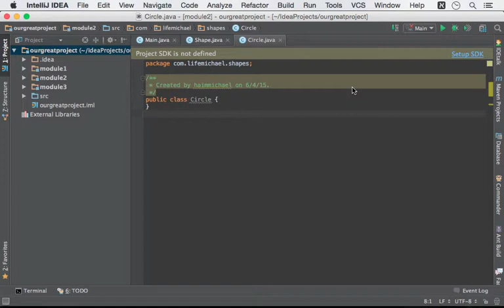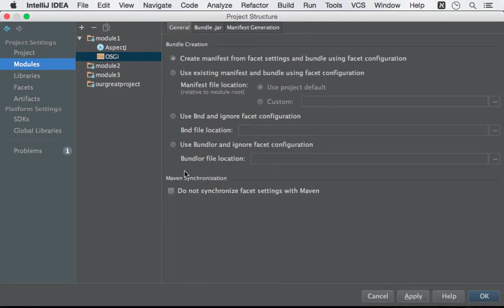השימוש ב-facets בסביבת הפיתוח IntelliJ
כל facet הוא תוספת שניתן להתקין ב-module מסויים. כל התקנה של facet ב-module נתון משנה במעט את ה-nature שלו בכך שהיא מוסיפה ל-module את התמיכה בפיתוח קוד תוך שימוש בספריה ו/או טכנולוגיה ו/או שפת תיכנות מסויימת. ניתן להתקין בכל module יותר מ-facet אחד.